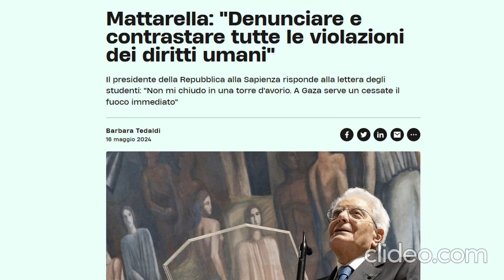ATTACCHI DI ISRAELE CONTRO UNIFIL: L'ASSORDANTE SILENZIO DI MATTARELLA